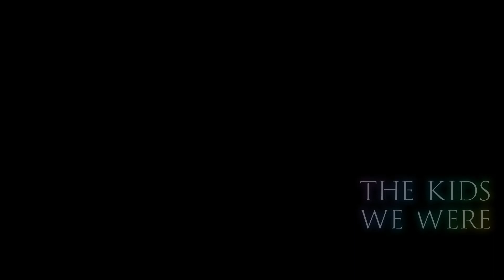Hallo Mom! | The Kids We Were #14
Wir wissen bereits wer unser Vater ist. Doch was ist mit unserer Mutter?

Spiel: The Kids We Were
Entwickler: GAGEX Co., Ltd.
Publisher: GAGEX Co., Ltd.
Genre: Voxel, Abenteuer

Spielbeschreibung:
Zwei Kinder gehen auf eine geheime Mission und erleben ein unerwartetes Abenteuer.